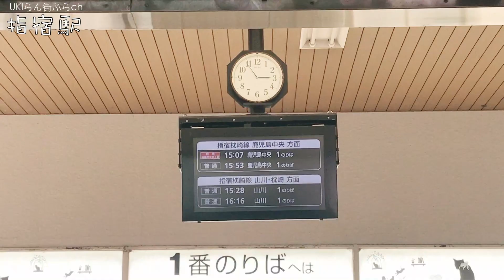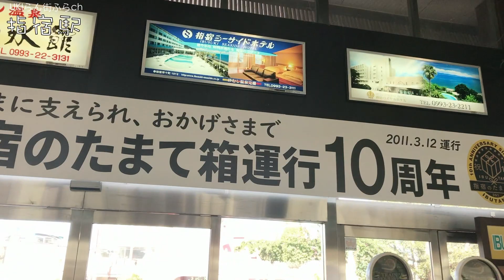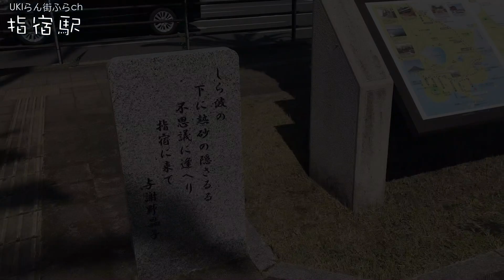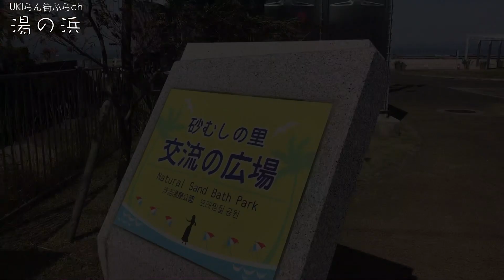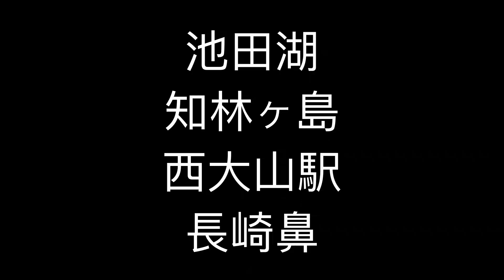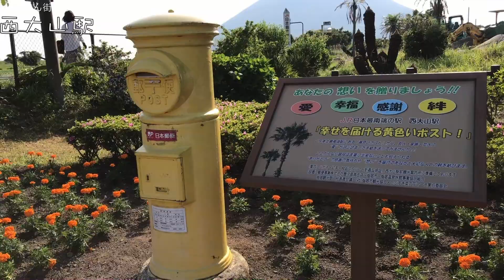【本土南端の温泉郷】鹿児島県指宿市どんな市？指宿駅周辺や市街地【散策・観光】魚見岳 砂むし温泉 指宿中央名店街 知林ヶ島 池田湖 西大山駅長崎鼻開聞岳KagoshimaibusukiCityJAPAN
こんにちは【UKIらん街ふらch】です。

鹿児島県指宿市指宿駅周辺を散策してきました魚見岳展望台から始まり指宿市街地　砂むし会館砂楽　指宿中央名店街　いぶたまポスト　知林ヶ島ちりりんロード　池田湖　黄金の鳥居西大山駅
JR日本最南端の駅一緒に散歩してる気分で見てください。
故郷の光景を懐かしんだり・行ってみたい・住みたいなどの参考になれば嬉しいです。

鹿児島県指宿市
人口：37,343（令和4年）
面積： 148.8km²

【撮影日】
2023年5月3日

【目次】
0:00　オープニング　魚見岳展望台
1:06 　指宿駅周辺
5:20    湊
6:31   セントラルパーク指宿
6:39    指宿中央名店街
8:20    湯の浜
11:12    砂むし会館　砂楽
12:30   エンディング　池田湖　知林ヶ島（ちりりんロード）西大山駅　長崎鼻

【器具】
撮影:iPhone7
スタビライザー:DJ1 OM4

【地図マップ】
Googeマップ